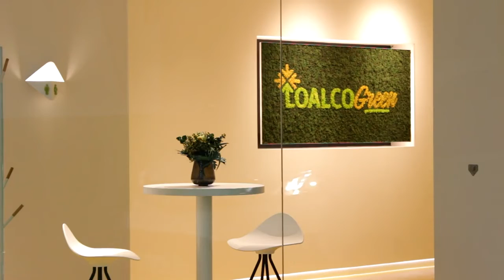Quien te va a llevar a casa nuestras bandejas gourmet de la mano de Nucity. Loalco Gren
¿Quienes són?
El proyecto Loalco Green HUB sienta un precedente para la distribución de Última Milla, que por primera vez gestiona la capilaridad logística partiendo desde un centro urbano, el actual, que está regido por los nuevos perfiles de condiciones de acceso que se implantan en nuestras ciudades.
Las claves son:
– Flota 100% eléctrica, acompañada del expertise en la tecnología
– Plataforma de alta rotación logística dentro del centro de la ciudad
– Capilaridad total con cero reestricciones de accesos
– Autogeneración y almacenamiento de energía
– HUB construido con selección estricta de materiales sostenibles
– 0% Greenwashing, convencimiento total en la necesidad del cambio logístico
– Escalabilidad total del formato desarrollado
Poner en la calle una flota de vehículos eléctricos de diferentes características requiere inversión y conocimiento de la tecnología. La otra pata del proyecto, poner a disposición de esta flota una plataforma de gestión logística de alta rotación que además implique un control del ciclo energético para el consiguiente suministro eléctrico, ha exigido al equipo de Loalco un paso más en términos de innovación, planificación y ejecución, que alcanza su primera puesta a punto tras más de tres años de desarrollo.
Al ser un proyecto 100% aragonés, Loalco Green nace de igual forma con el firme propósito de contribuir a la sostenibilidad de la ciudad de Zaragoza, ubicación en la que nace el proyecto y que es referente europea en términos de logística, movilidad o sostenibilidad. Tanto con la propia ciudad, como con sus ciudadanos y tejido empresarial, Loalco Green promueve políticas de colaboración, comprendiendo la importancia de posturas sostenibles dentro del panorama socioeconómico común.
La expansión del proyecto en el plano de escalabilidad ha sido otro de los factores que se han considerado imprescindibles desde el inicio del mismo. El formato Loalco Green HUB es 100% clonable y su proceso de implantación ya se desarrolla en otras capitales españolas. Algunas entidades y marcas que colaboran con el proyecto: Ayto. Zaragoza, Mobility City, DGT, DGA, Endesa, Ingeteam, Fuso, Fiat, Toyota, etc